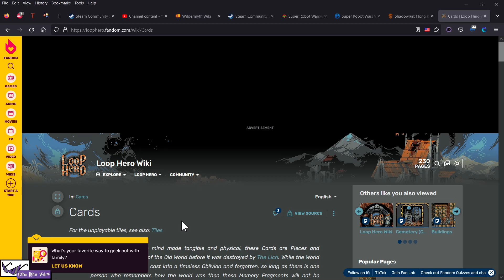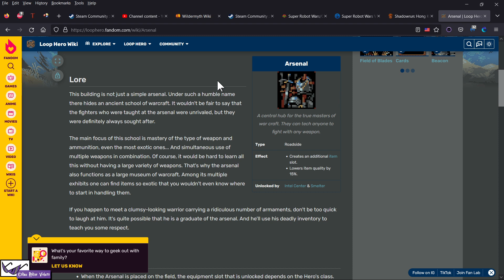Laro Tayo ng Loop Hero - Episode 104 - Panday Dos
Nakapagpatayo ulit tayo ng bagong facility sa ating Basecamp kahit papaano...